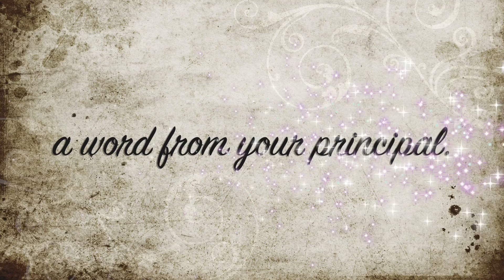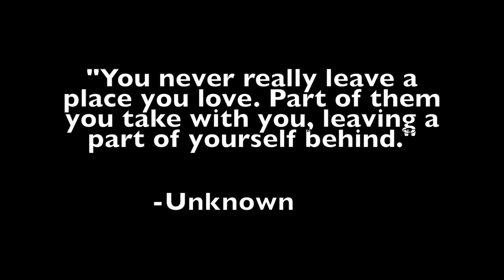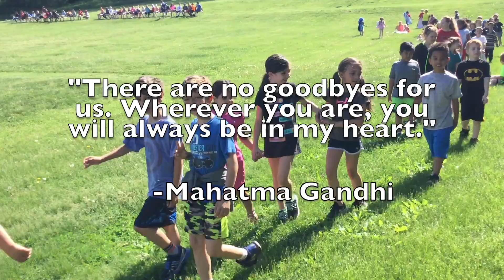Hillside End of Year 2018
Hillside says farewell and celebrates another great school year in the books! See you in 2018-19!